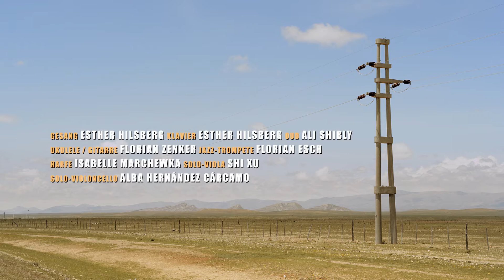Abspann Kinofilm "Nice places to die"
Dieser Film ist zu sehen am 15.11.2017 um 23:25 Uhr im WDR (oder auch in der Mediathek vom 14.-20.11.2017)
Abspann zum Kinofilm "Nice places to die" mit den Kölner Symphonikern